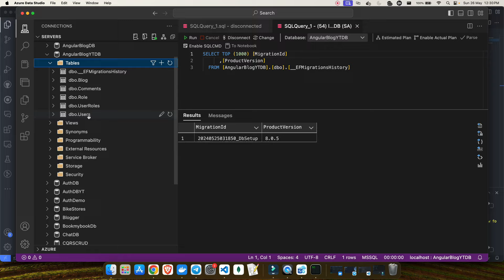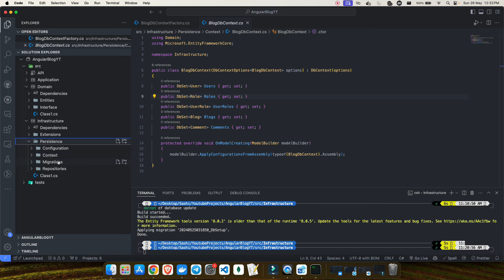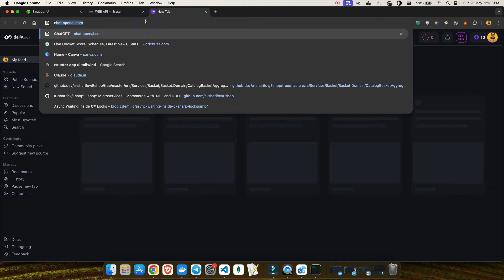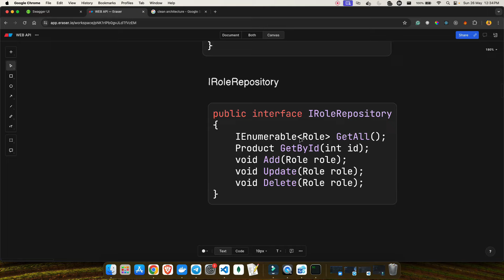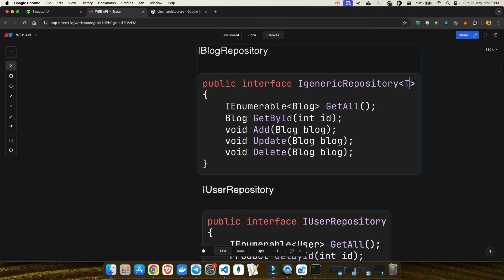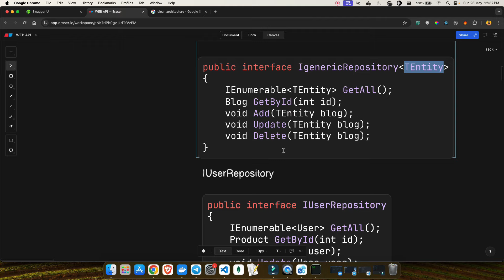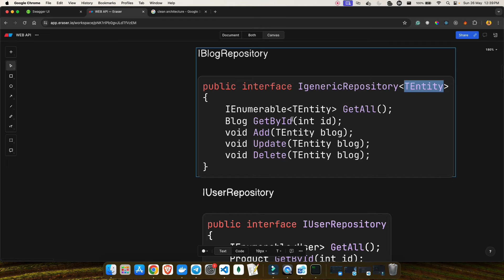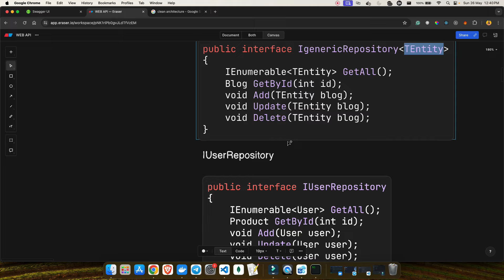Understanding Repository and Generic Repository Pattern in .NET | Design Patterns Explained | Part 8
👋 Hello, developers! 👋

Welcome to another video in our series. In this episode, we'll dive deep into the Repository and Generic Repository patterns in .NET. These design patterns are essential for creating scalable and maintainable applications. By the end of this video, you'll have a clear understanding of how to implement these patterns in your projects.

🔹 What You'll Learn:

🔍 What is the Repository Pattern?
🔄 What is the Generic Repository Pattern?
🏗️ How to implement these patterns in a .NET project
🛠️ Best practices for using Repository and Generic Repository
🔹 Why Use Repository Patterns?
Repository patterns abstract the data layer, making it easier to manage data access logic and improve the maintainability of your code. They promote a cleaner separation of concerns and facilitate unit testing.

Developers new to design patterns in .NET
Those looking to improve their data access layer
Anyone interested in creating scalable and maintainable applications
🔹 Stay Tuned:
We have a lot of exciting content planned for you!